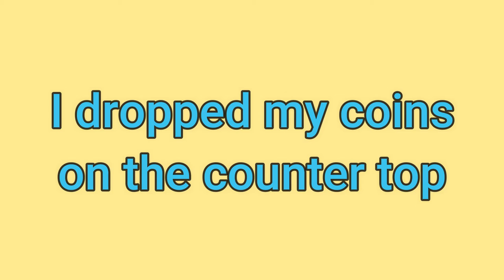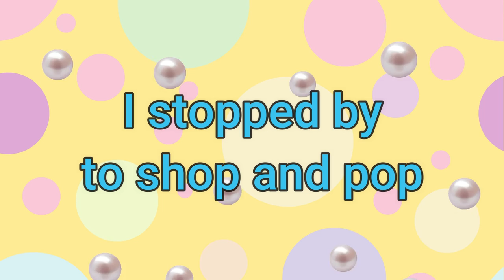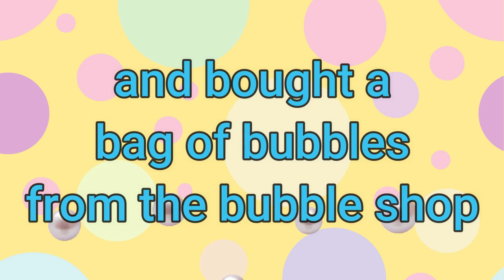Bubble Shop Lyric Video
Bubble Shop is a bubblicious new song from Itty Bitty Beats!

Pop on into the bubble shop and join us for some bubbly fun!